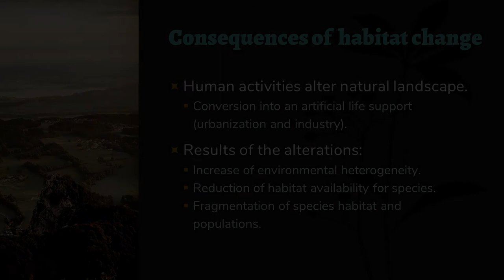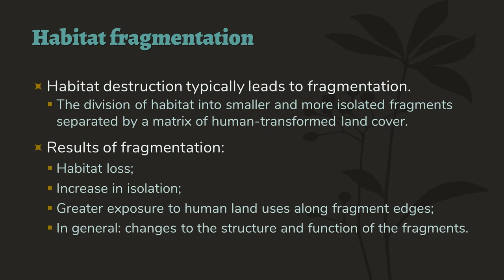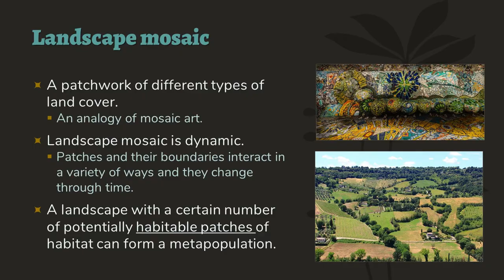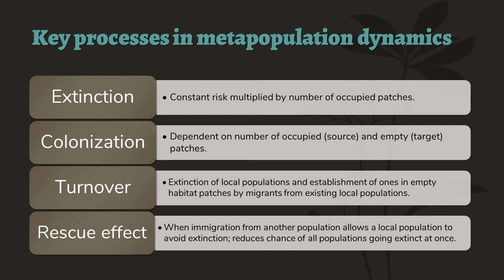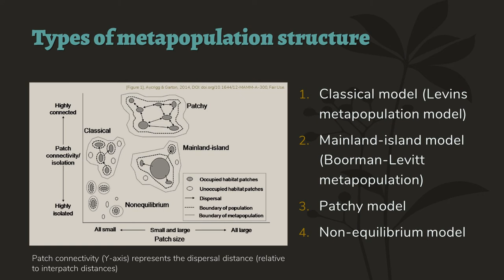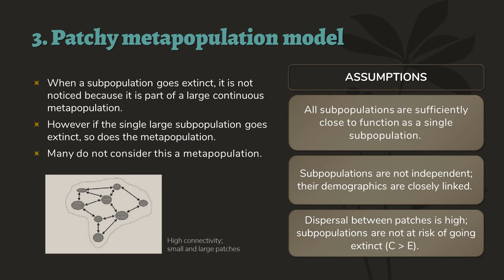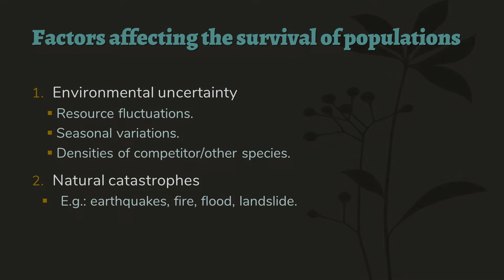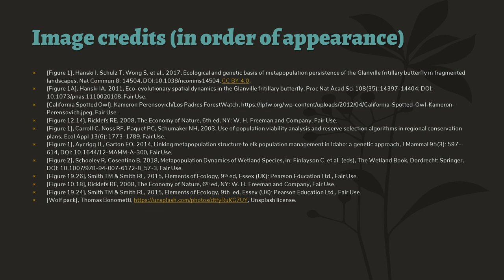Kuliah Ekologi Populasi: Pengantar Metapopulasi dan Metakomunitas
Pengantar metapopulasi dan metakomunitas.

Video ini dilisensikan di bawah lisensi Creative Commons Atribusi-NonKomersial-BerbagiSerupa 4.0 Internasional dengan atribusi kepada Lelly Marliana.

Introduction to metapopulation and metacommunity ecology.